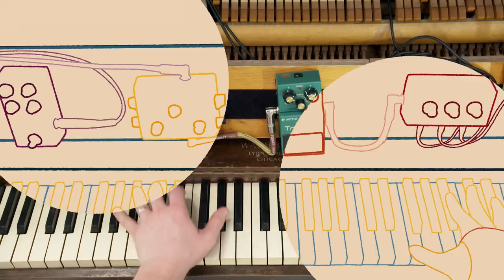Dr JOE - Tell Your Mother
Official Dr JOE music video.
Words and music to "Tell Your Mother" by Joe Sparacino (Dr. JOE)
Performance by band members Brennan Howell, Pat Young, Pierson Saxon, and Joe Sparacino
Song recorded and produced with Vance Powell at Sputnik Sound in Nashville, TN
Video Credits:
Directed by Michael Anthony Gibson
Produced by Andrew Masi
Animated by Reid Hildebrand
DP was Magic Hoskins
AC Lesale Goode
Background Singers/Dancers: Victoria Florenc, Ariana Denson, and Dominique Jones Johnson